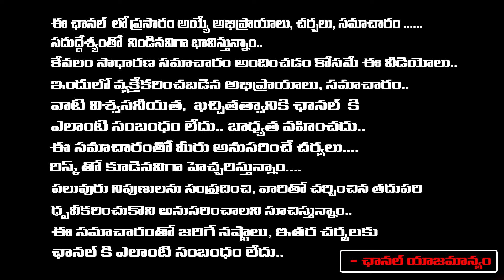5 వ రోజు దేవి నవరాత్రులు పిల్లలు గొప్ప మేధాశక్తితో చదువులలో టాపర్ కోసం పూజ,మంత్రం| Jayapradha |RedTV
5 వ రోజు దేవి నవరాత్రులు పిల్లలు గొప్ప మేధాశక్తితో చదువులలో టాపర్ కోసం పూజ,మంత్రం| Jayapradha |RedTV